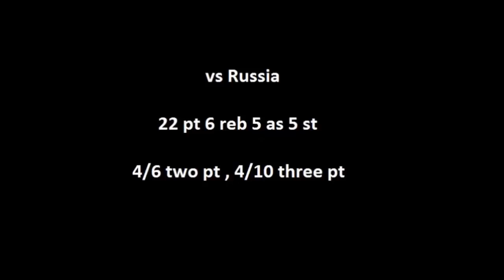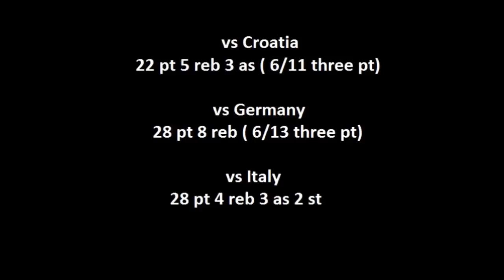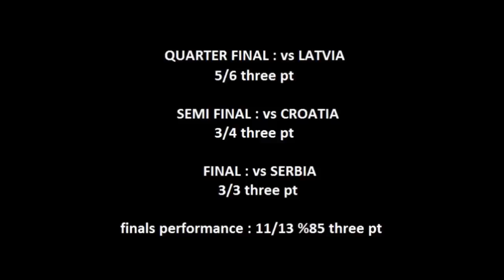furkan korkmaz (97') fiba u16 & u18 performance